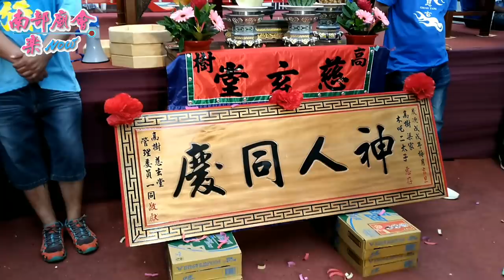屏東高樹梁家木吒二太子平安遶境 ~ 街上隨拍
5／21(一) 屏東高樹鄉高樹梁家木吒二太子 往新營太子宮謁祖請火回駕平安遶境.